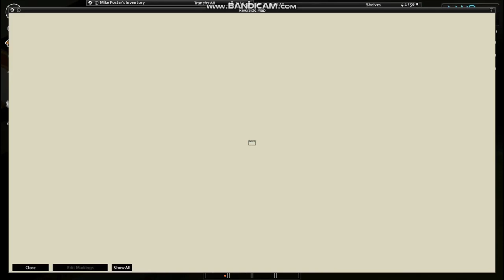Project Zomboid: Survival - Mike Foster Part 4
Started recording and straight up getting jumped by zombos!